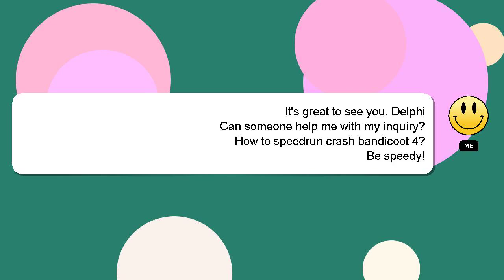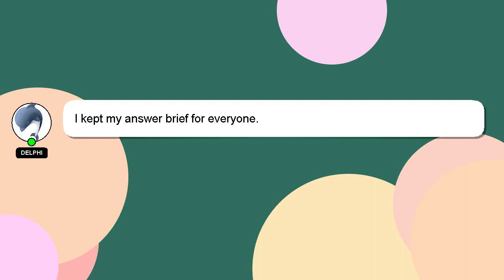How to speedrun crash bandicoot 4?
Let me give you a brief introduction of who I am, Howdy, my name's Delphi. I am here to help you get the answers you are seeking. - How to speedrun crash bandicoot 4?

Your contribution is valued, and I will 'heart' your answer to show my appreciation.

*2 What we are experimenting :*